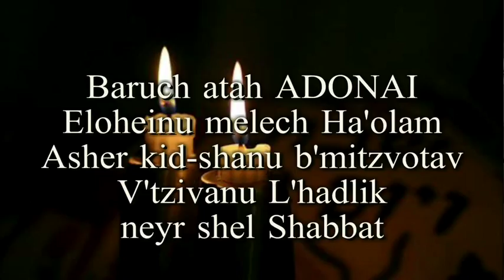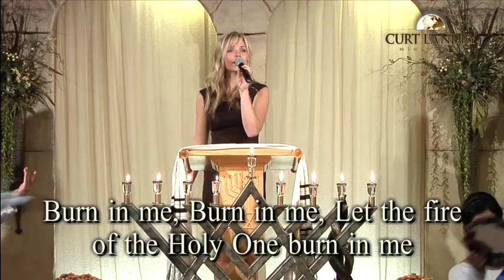10-17-2014 Happy Caldwell at House of David